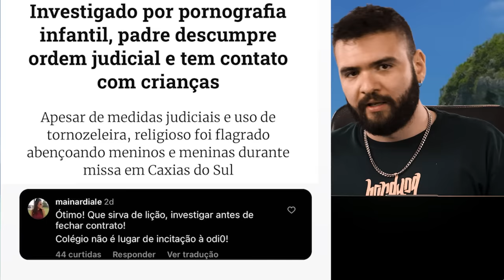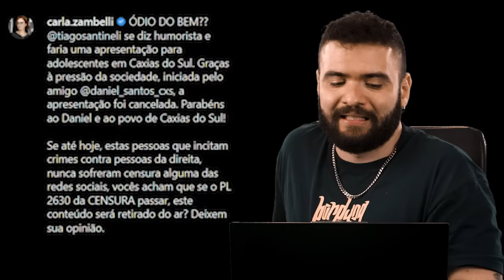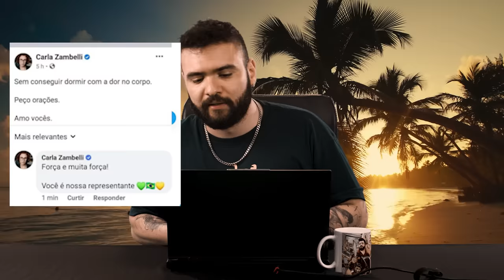REACT - CARLA ZAMBELLI